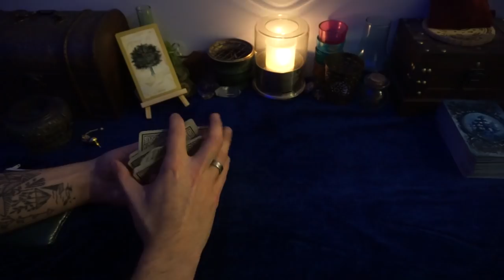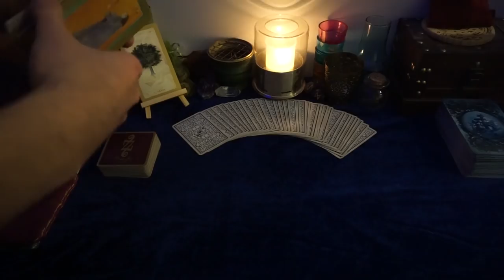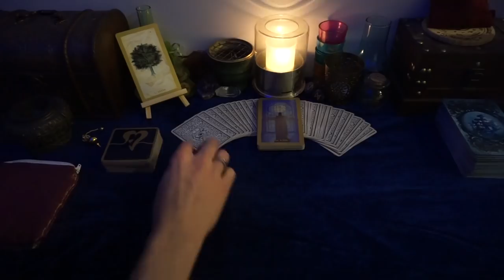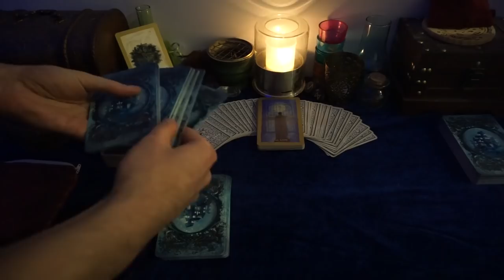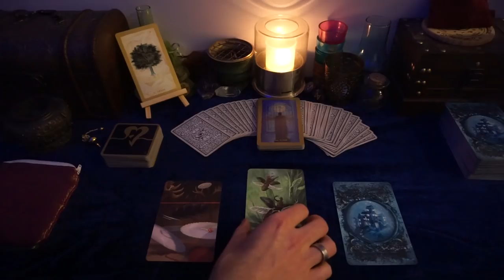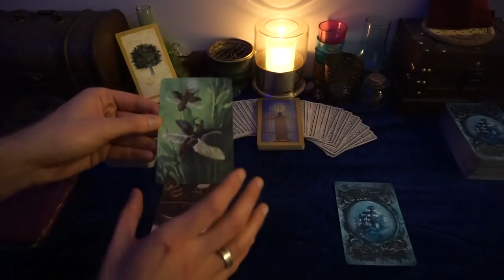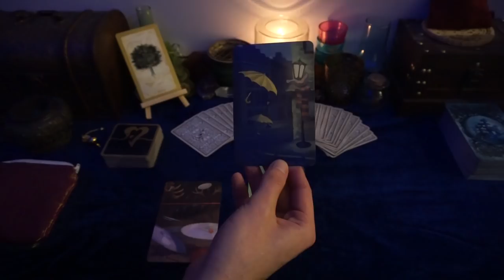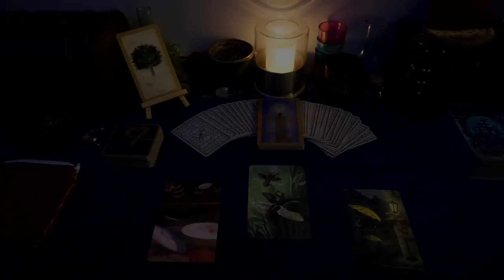JEU CONCOURS GRATUIT : TIRAGE SAINT VALENTIN OFFERT + Guidance du Week-End en fin de vidéo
JEU CONCOURS GRATUIT : TIRAGE SAINT VALENTIN OFFERT
 +  Guidance du Week-End en fin de vidéo.

Jeu concours gratuit pour gagner un tirage Sentimental
( ou Général en fonction de la demande du ou de la gagnante),
il vous suffit de :

- Partager la vidéo sur votre page facebook
- Écrire « je participe » sur le lien facebook de la vidéo

Merci et bonne chance à toutes et à tous .